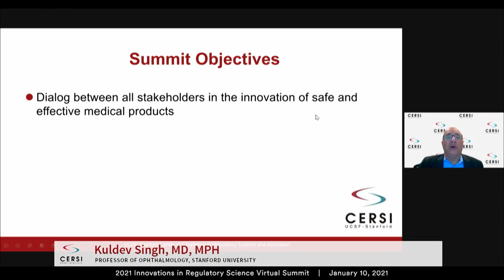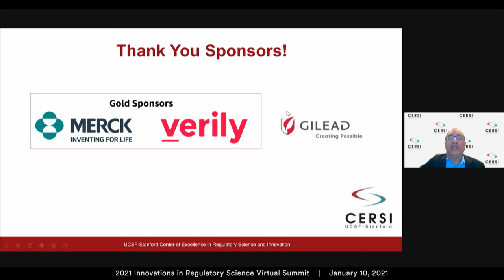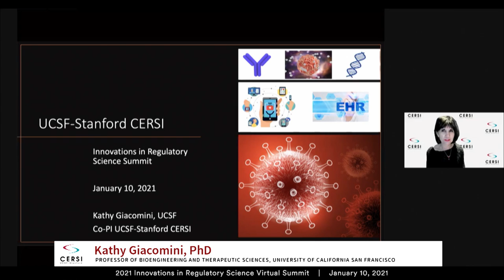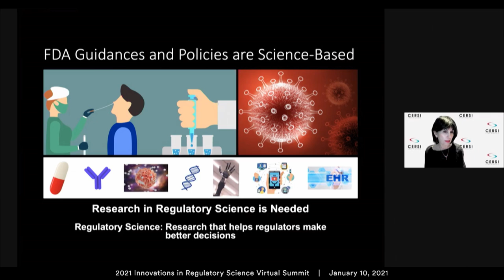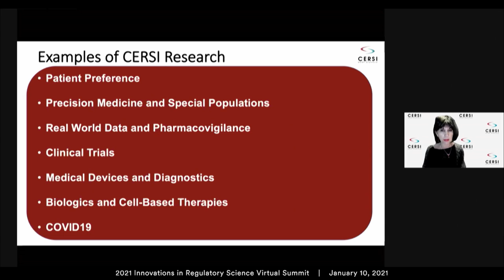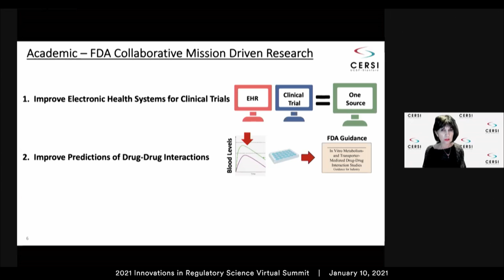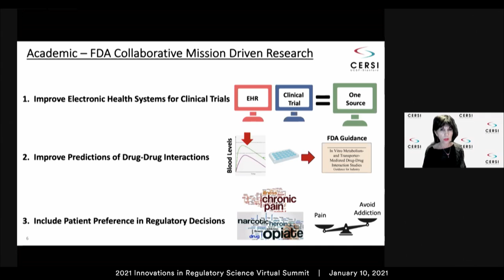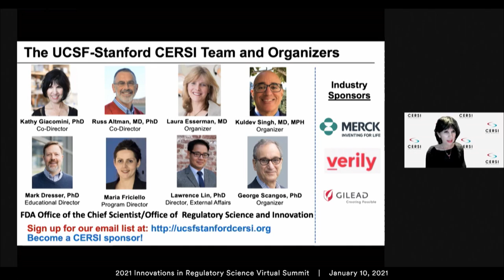2021 CERSI Summit - Welcome Session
Remarks by:
Kuldev Singh, MD, MPH – Professor of Ophthalmology at Stanford University
Sam Hawgood, MD – Chancellor, University of California San Francisco (UCSF)
Marc Tessier-Lavigne, PhD – President, Stanford University
Kathy Giacomini, PhD – Co-Director of UCSF-Stanford CERSI